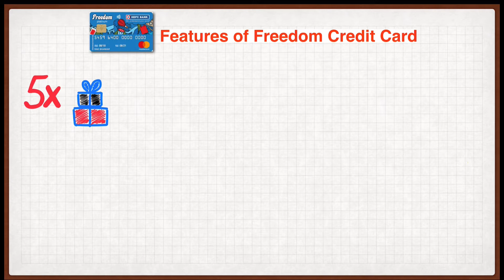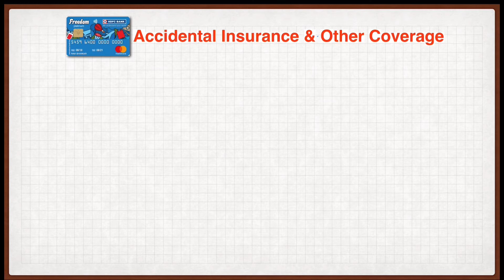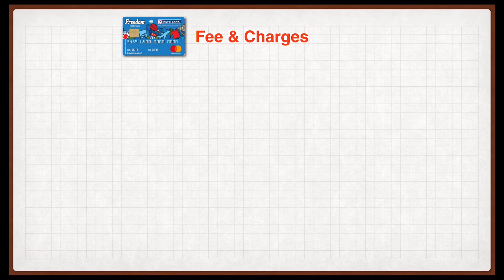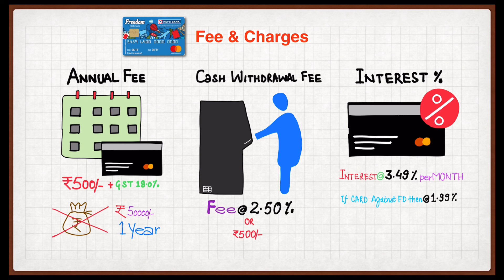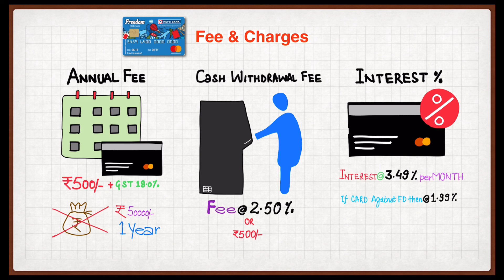HDFC Freedom Platinum Credit Card Review